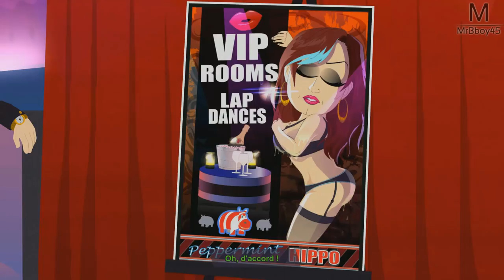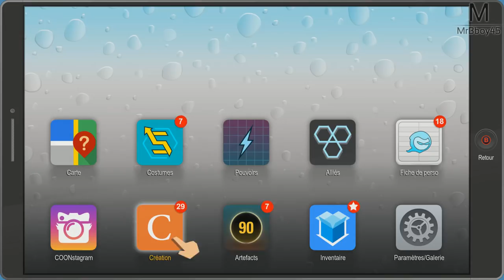South Park : L'Annale du Destin | Strip Tease Hard | Ep 8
Faut faire le mur !

Une Boutique ?

MON TIPEEE

Partenaire !